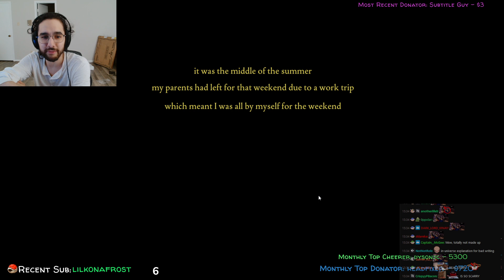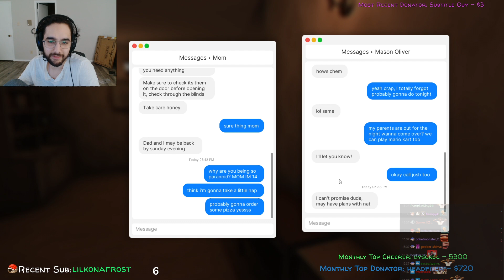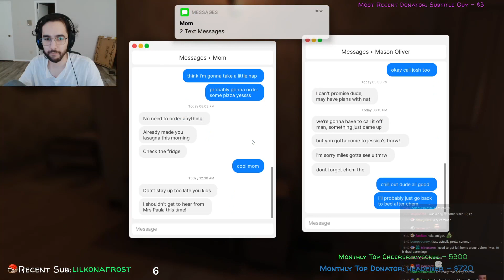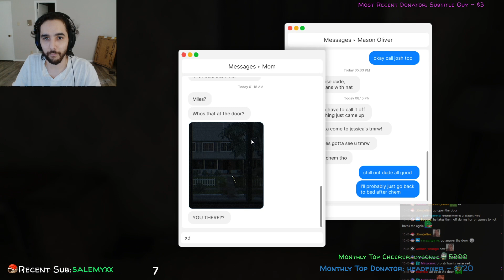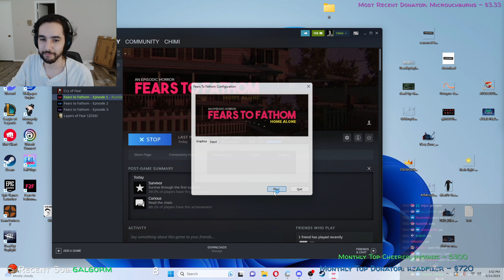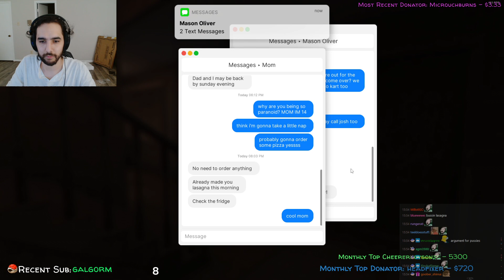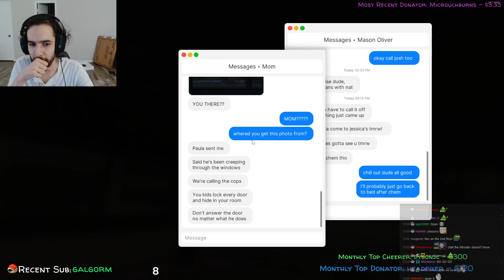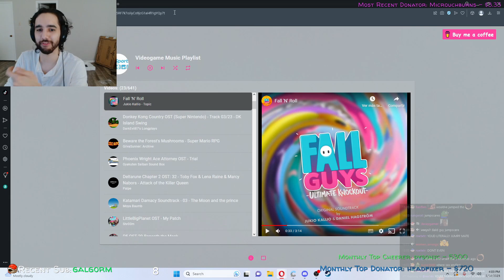Redshell Plays Fears to Fathom: Home Alone